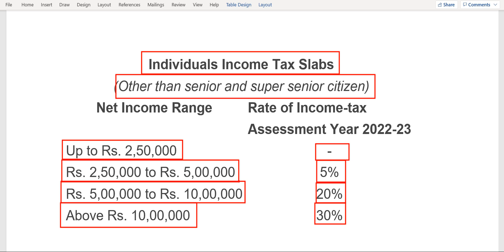जानिए INCOME TAX SLAB RATE FOR INDIVIDUAL TAX PAYERS FY 2022-2023 | INCOME TAX SLAB FOR AY 2023-2024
stock market
share market
macd
ichimoku cloud
sensex
nifty
bank nifty
bitcoin trading
crypto trading
share trading
stock market trading
intraday trading
option trading
investment
trading
live trading
share market tips
zerodha
zerodha margin
zerodha support portal
zerodha kite
zerodha calculator
zerodha theme
zerodha color
zerodha hack
intraday
intraday strategy
paid intraday
live trading hindi
paid strategy
live trade zerodha
intraday trick
zerodha trick
zerodha dark mode
Investment fundaas
zerodha online
zerodha
zerodha kite
call options
put options
option trading in Zerodha
stock market
zerodha kite demo
share market
zerodha kite
stock market
Zerodha trading
share market